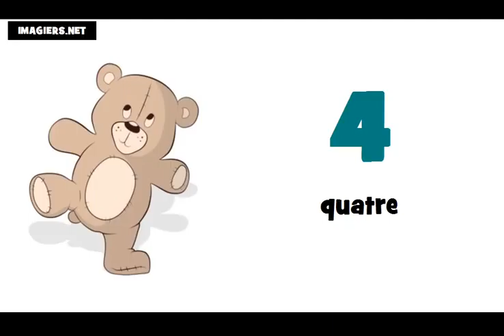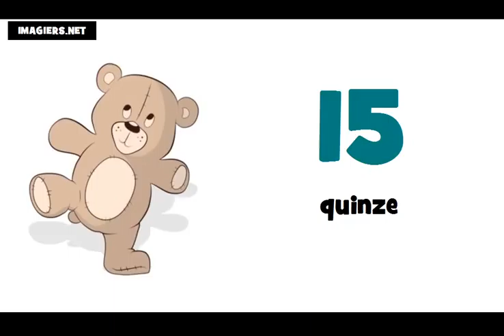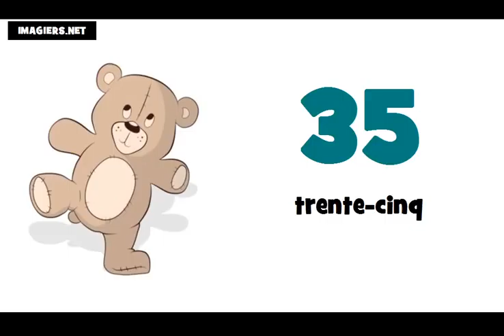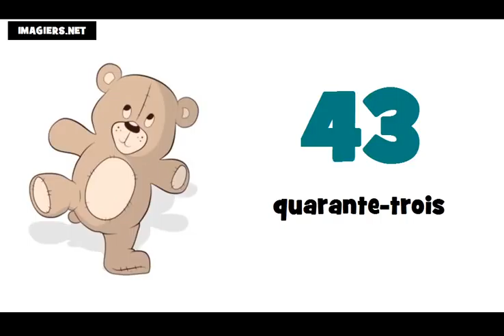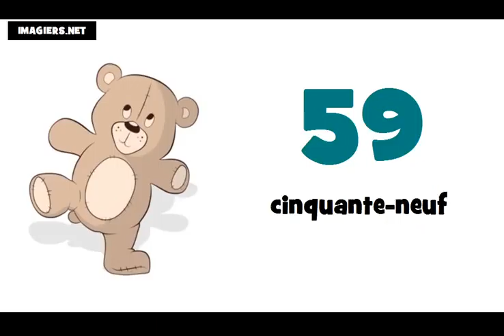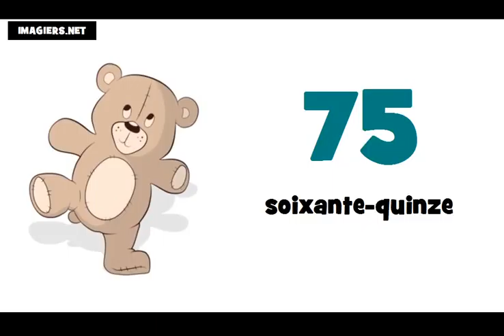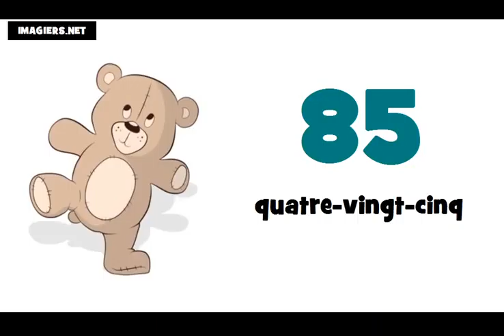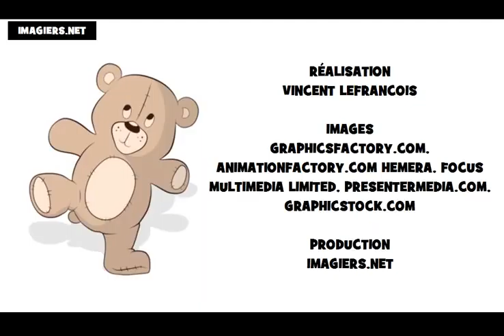รียนรู้ภาษาฝรั่งเศส = หมายเลขฯ = 0 ถึง 100